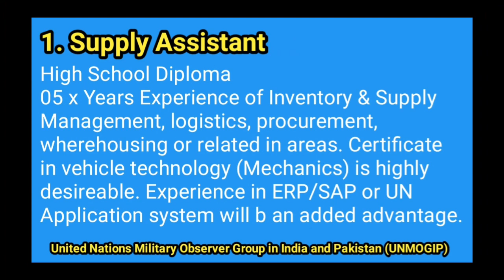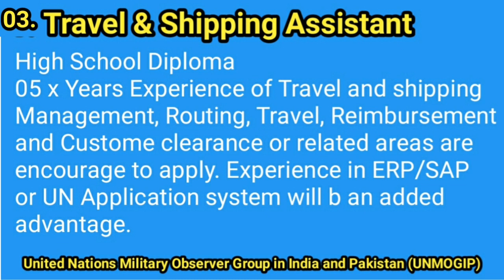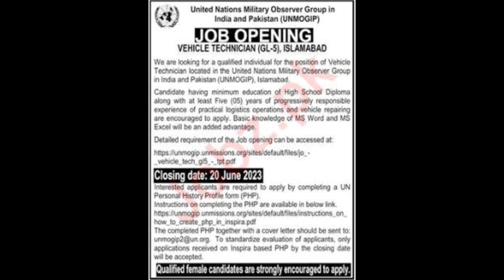UNO Jobs||UNMOGIP Islamabad Jobs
Vacant posts including Supply Asstt, Travel and Shipping Asstt and Vehicle Technician are announced in United Nation Military Observer Group in India & Pakistan UNMOGIP Islamabad, islamabad Islamabad Pakistan as per 21 May 2023 advertisement in daily Jang Newspaper. Educational qualifications required DAE, Matric and Intermediate etc.

Latest Private jobs in United Nation Military Observer Group in India & Pakistan UNMOGIP in Engineering and others can be applied till 20 June 2023 or as per closing date in newspaper ad.